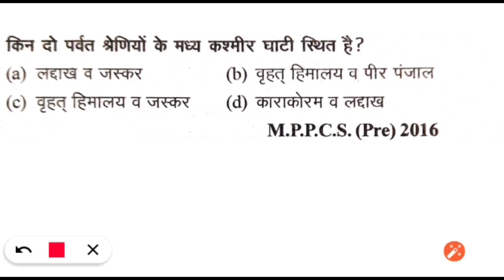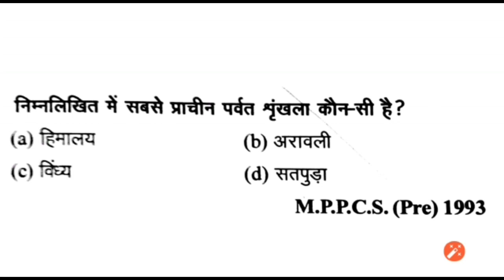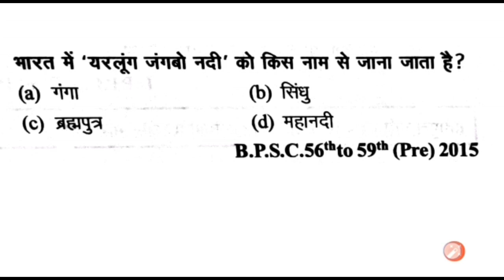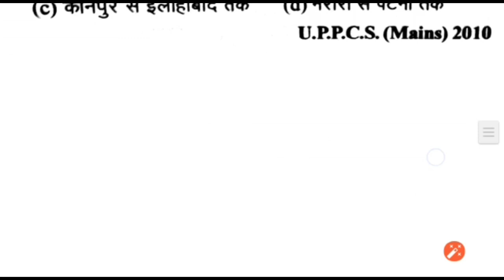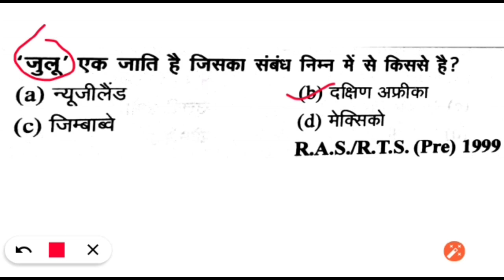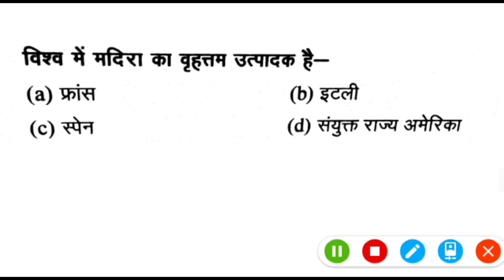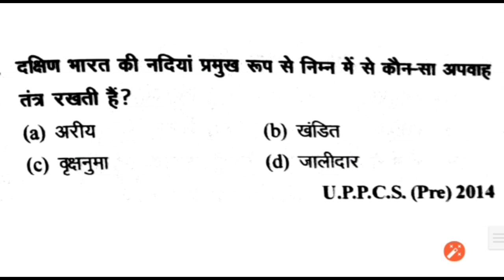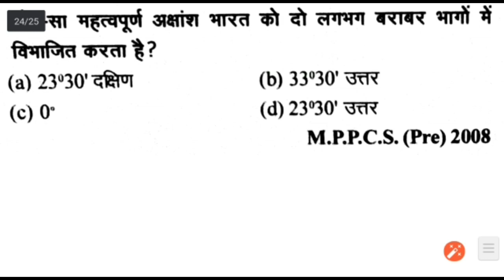UPSSSC MANDI PARISHAD PRACTICE SET -01 | LOWER PCS PRACTICE SET -01 | BSA TRICKY CLASSES